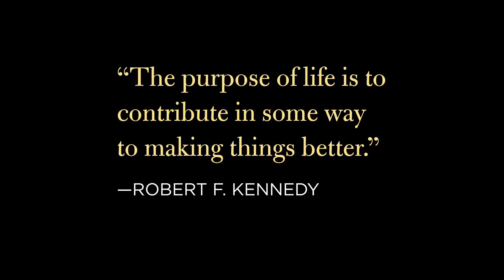Memorial Video 2016 ATPE Summit